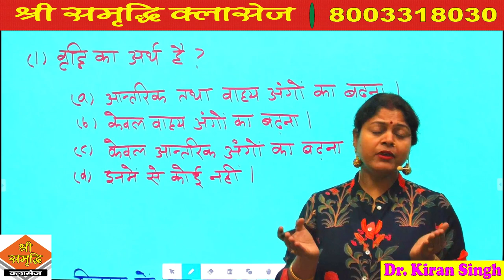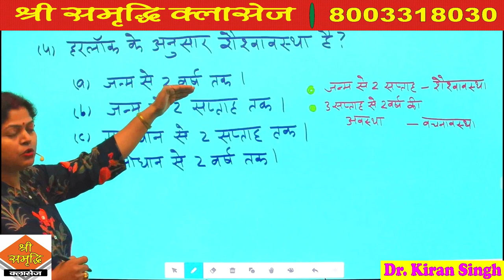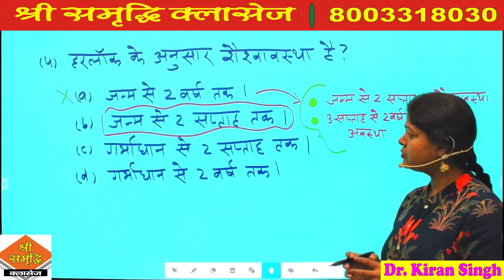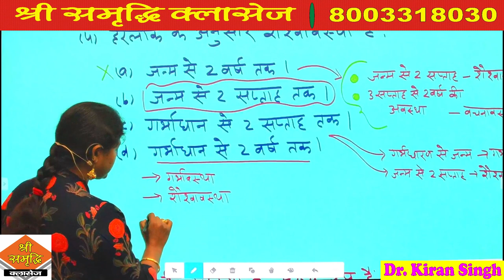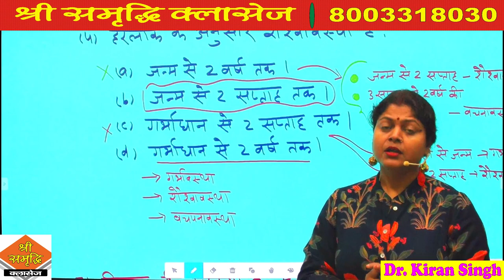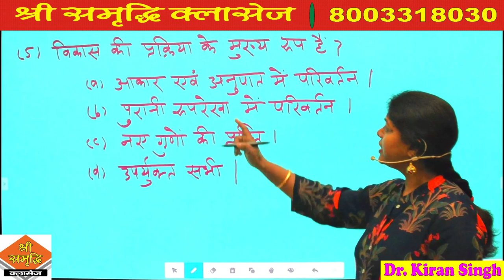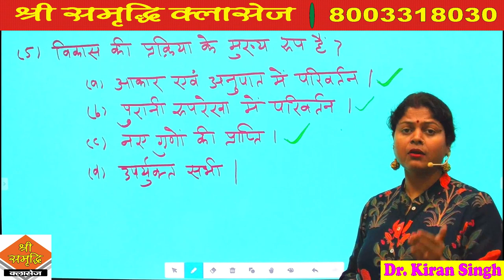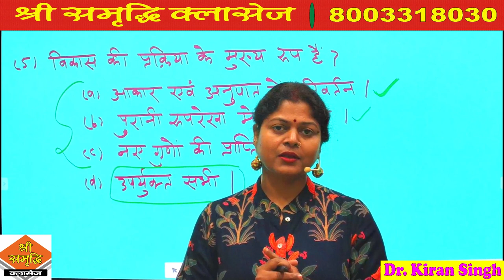REET - Psychology - Questions and Explanation by Dr. Kiran Singh